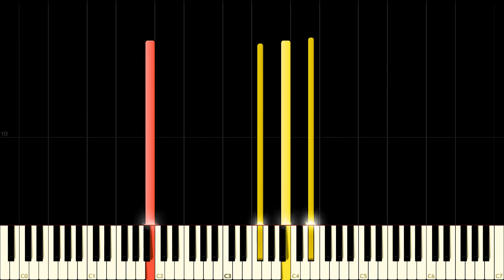Hatsune Miku - From Y to Y - PIANO MIDI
Song by: JimmyThumb-P